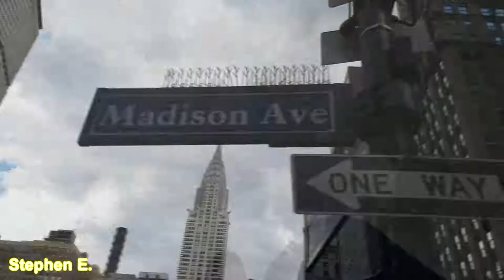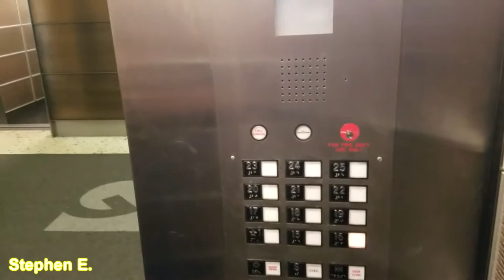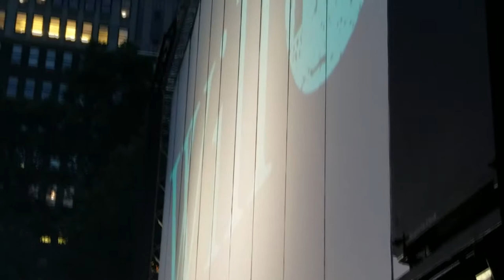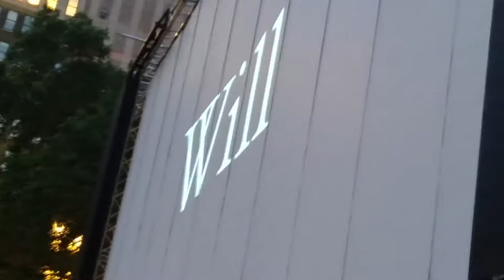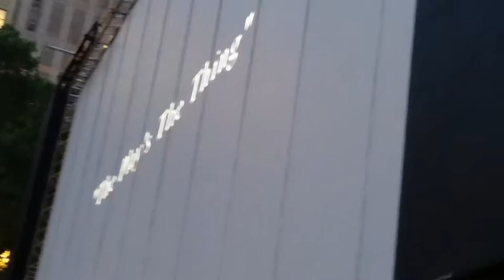Challenging Yourself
Faithful Friday - Challenge also TNT's Will based on William Shakespeare- Audition in NY

Faithful friday was inspired by Dr. Oz, Pastor Carl Lentz, Pastor Samuel Rodriguez, Devon Franklin and Priscilla Shirer.

Recommended Dvd and Authors
Tina Lifford
Iyanla Vanzant
Lisa Nichols
Jerry and Esther Hicks
Law of Attraction
The Secret

See you for Inspirational Monday

life coach, motivational speaker